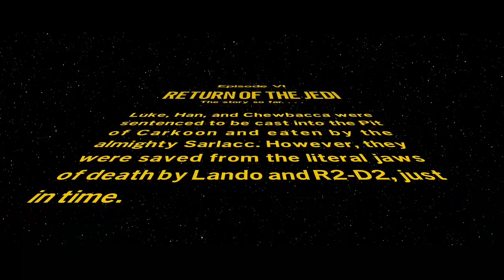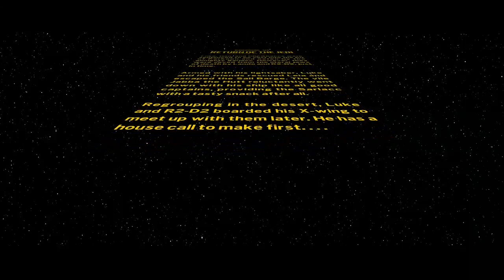Pablo Plays - Lego Star Wars: The Skywalker Saga - Part 16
Some wacky scenes and jokes.